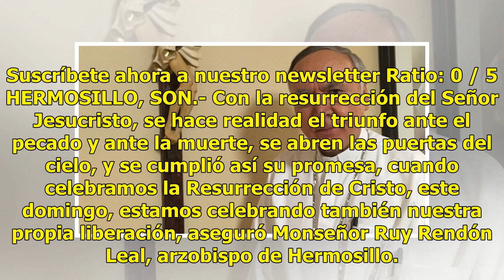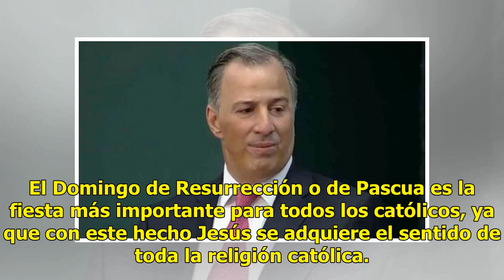Con el Domingo de Resurrección también celebramos nuestra liberación, dice arzobispo de Hermosillo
Suscríbete ahora a nuestro newsletter Ratio: 0 / 5 HERMOSILLO, SON.- Con la resurrección del Señor Jesucristo, se hace realidad el triunfo ante el pecado y ante la muerte, se abren las puertas del cielo, y se cumplió así su promesa, cuando celebramos la Resurrección de Cristo, este domingo, estamos ...

{hashtag}